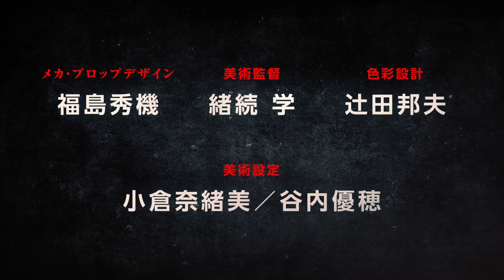ตัวอย่าง : Tokyo Revengers (โตเกียว รีเวนเจอร์ส) PV 2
( Netflix )
( Muse Thailand )
( Ani-One Asia )
( AnilNFO )
( Toon Guru )
( Anime - OS )
( IQIYI )
( ตารางอนิเมะ ของปี 2021  )
( เช็คคะแนนอนิเมะ )